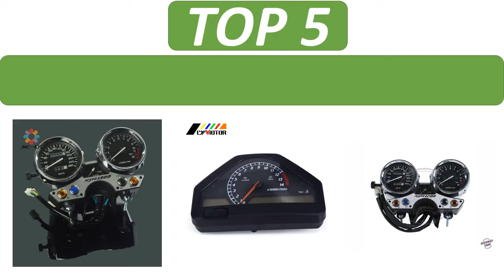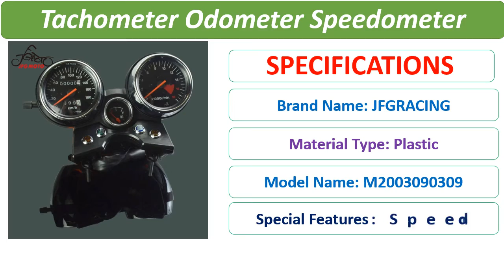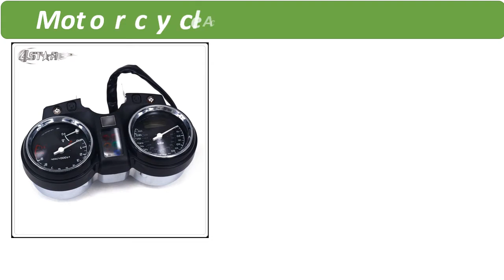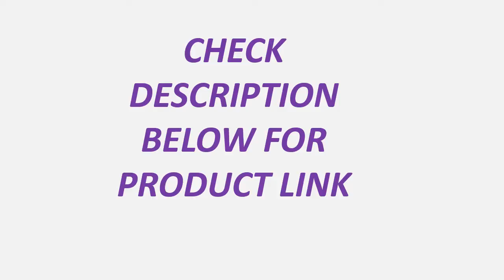Top 5 Best Motorcycle Speedometer Review 2021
1. Freeship 1,2,4 Cylinder Universal Motorcycle LCD Display Cluster Replaceable Speedometer Multi-function Instrument Motorbike

2. Motorcycle Accessories Speedometer Tachometer Instrument Gauge For HONDA CB900 Hornet 900 CB919F 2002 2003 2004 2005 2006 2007

3. Motorcycle Speedometer Dashboard Tachometer Display Gauges For HONDA CBR1000RR CBR 1000RR 1000 RR 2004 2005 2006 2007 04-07

4. Motorcycle Tachometer Odometer Speedometer Gauges For SUZUKI GSF250 GSF 250 BANDIT 77A 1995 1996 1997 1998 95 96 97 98

5. Motorcycle Tachometer Odometer Instrument Speedometer Gauge Cluster Meter For YAMAHA XJR1300 XJR 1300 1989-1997